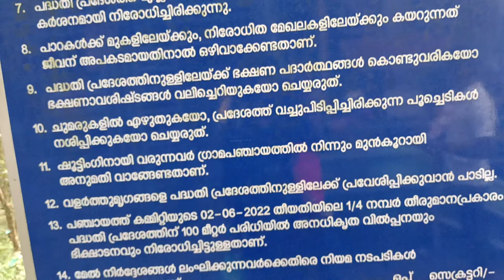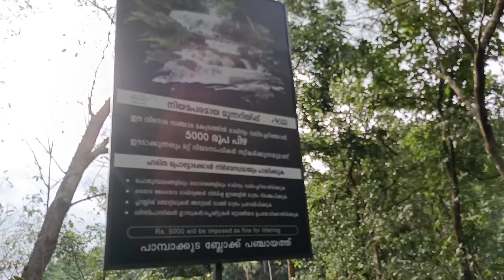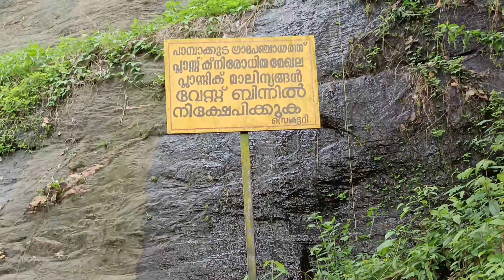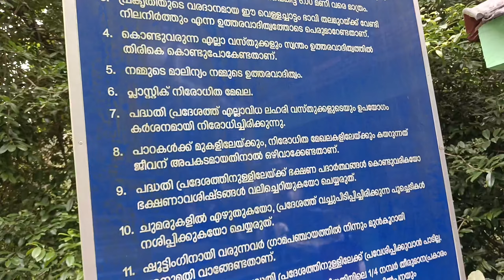EPI. 20 Areekal waterfalls മൂവാറ്റുപുഴ പാമ്പാക്കുട ഗ്രാമപഞ്ചായത്ത് ലൊക്കേഷൻ📍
Areekal waterfalls  മൂവാറ്റുപുഴ പാമ്പാക്കുട ഗ്രാമപഞ്ചായത്ത് ലൊക്കേഷൻ തൊടുപുഴയിൽ നിന്നും 23 കിലോമീറ്റർ സഞ്ചരിച്ച എത്തിച്ചേരാവുന്ന ദൂരമാണ് അരീക്കൽ വെള്ളച്ചാട്ടം. പിറവം